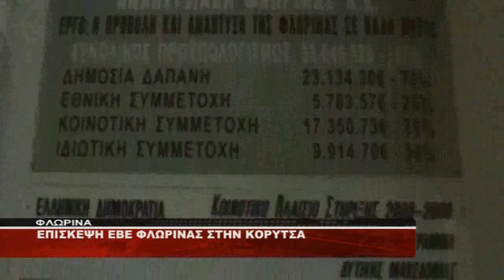EBE ΦΛΩΡΙΝΑΣ ΣΑΠΑΛΙΔΗΣ ΓΙΑ ΣΥΝΕΡΓΑΣΙΕΣ ΕΠΙΜΕΛΗΤΗΡΙΟΥ